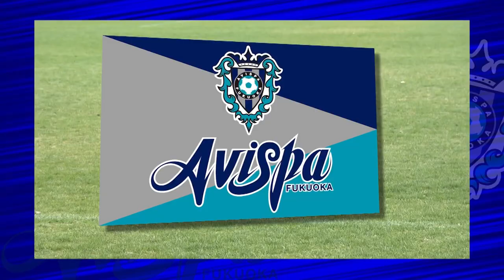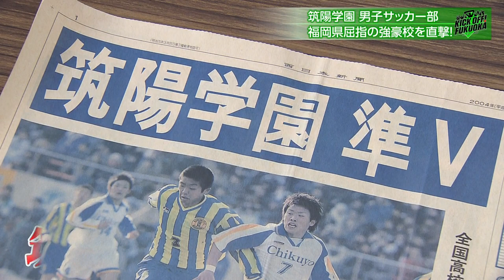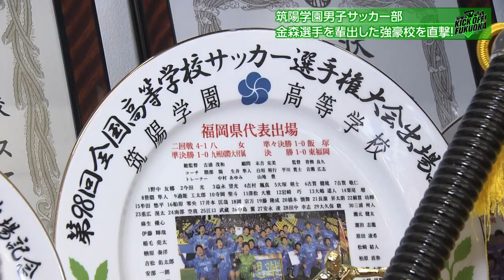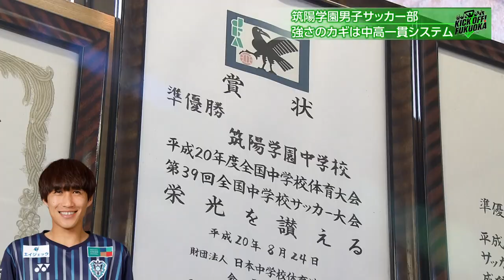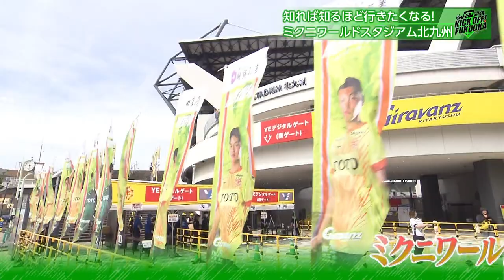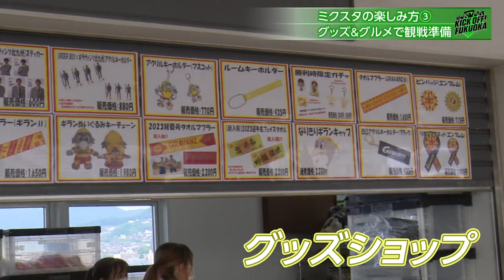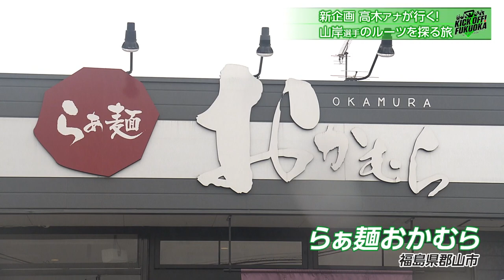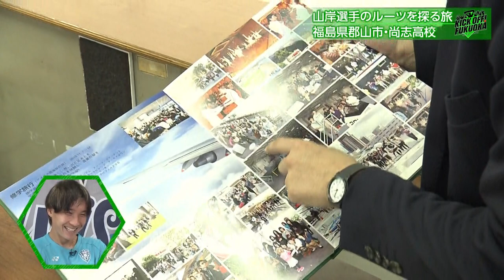【初出し!!】Ｊ１・アビスパ福岡 エースストライカー山岸祐也のルーツを探る旅！福島編「KICK OFF！FUKUOKA」#１４（７月２日放送分）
福岡県のクラブであるアビスパ福岡・ギラヴァンツ北九州について、試合情報のみならず、選手の裏側に密着し意外な一面をお見せします！さらに、アマチュアサッカーも特集し、より多くの県民にサッカーを好きになってもらうことを目指します！福岡県のサッカーを全力で応援します！

テレビ西日本（TNC）７月２日（日）あさ６時３０分放送分

●アビスパ福岡／山岸選手の原点とは？恩師など関係者を徹底現地取材！ストライカーのルーツが明らかに！
●ギラヴァンツ北九州／ホームで勝ち点１をつかんだ先日の試合を振り返り！さらに本拠地のミクスタでの楽しみ方を高木アナが徹底取材！
●筑陽学園高校男子サッカー部／強豪の練習に潜入！「青い稲妻」と呼ばれる強豪校の秘密とは！？